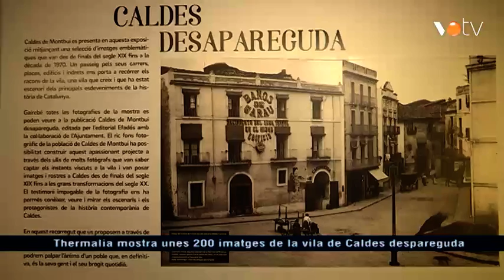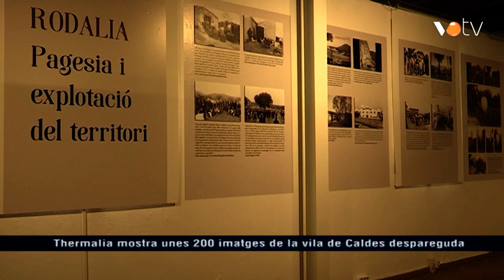VOTV - Nou cap de setmana de massificació al Montseny